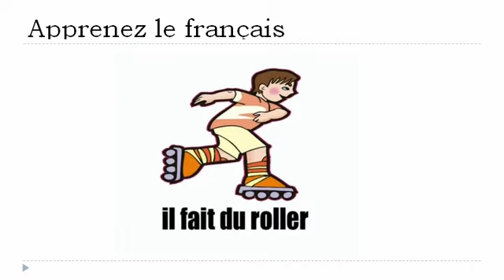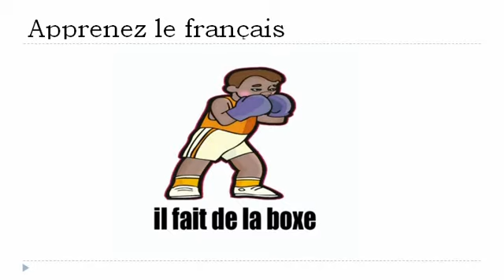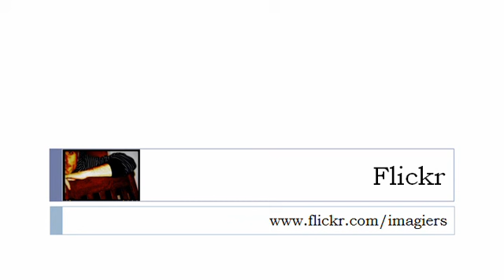เรียนรู้ภาษาฝรั่งเศส = คนหนุ่มสาว